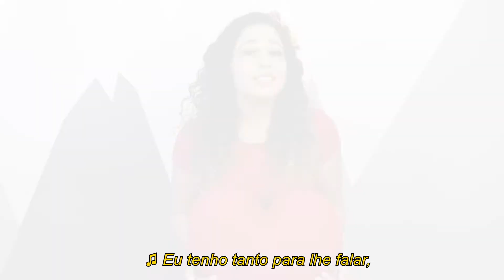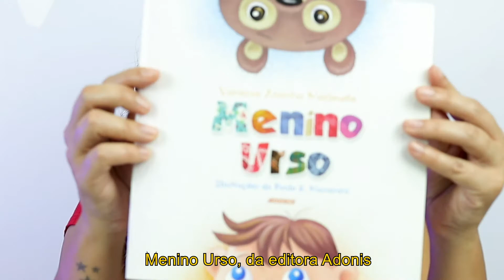MENINO URSO de VANESSA ARANHA MORIMOTO|ContaLelê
Um acontecimento transforma a rotina do bebê, que conta com a ajuda de toda a família para superar esse momento. Mas o que acontece quando mamãe não chega?
Uma história, dentro de outra história, afinal de contas, as histórias ensinam e curam.